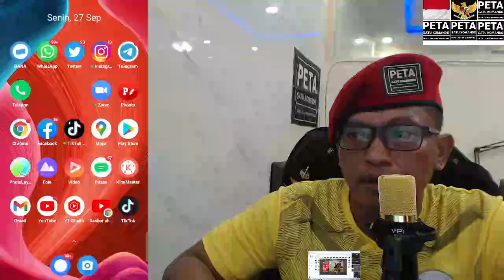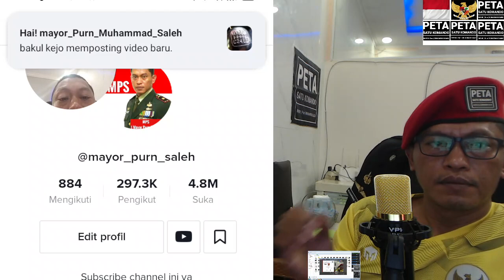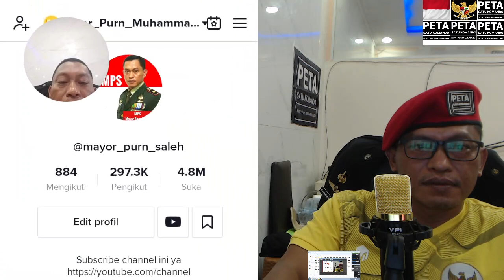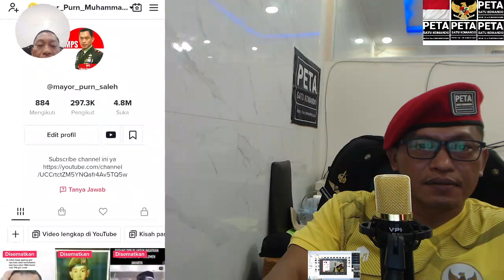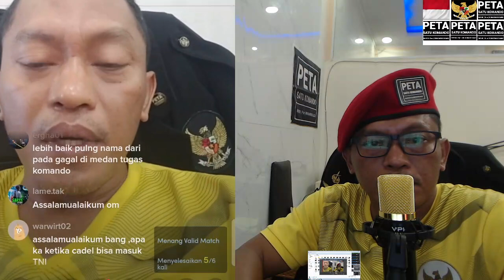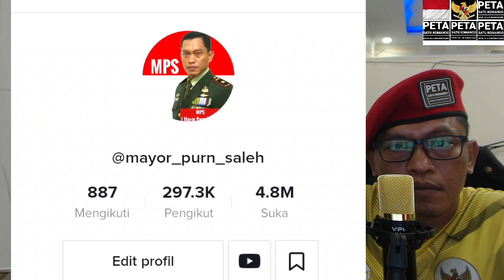297 RIBU PENGIKUT. CARA DAPAT UANG DI TIKTOK Bagi Yg Suka diTIKTOK. MPS Menjawab Pertanyaan Temannya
CARA DAPAT UANG DI TIKTOK Bagi Yang ada Suka Main di TIKTOK. MPS Menjawab Pertanyaan Temannya

Aamiin.

TTD